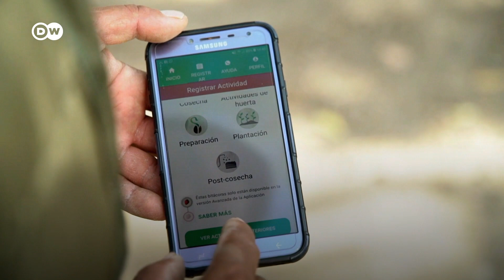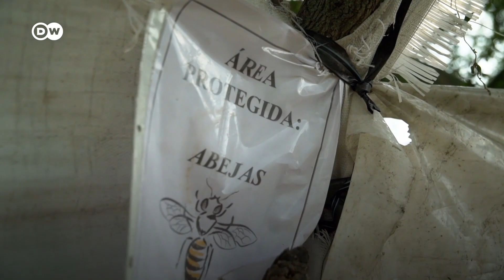“Madre Tierra”: El proyecto sostenible de fresas de los agricultores mexicanos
Poco a poco los cultivos de fresas en México se han ido actualizando, mediante uso de apps, los pequeños productores dan sostenibilidad a sus cultivos ocupando menor cantidad de agua y pesticidas. Aunque no todo es tecnología, los cultivadores realizan una labor loable con el medioambiente, utilizando abejas para su polinización y efectiva producción.